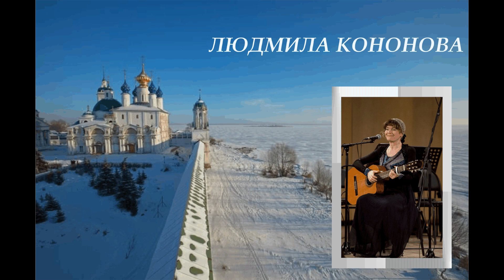Людмила Кононова "Когда уснёт уставшая любовь".